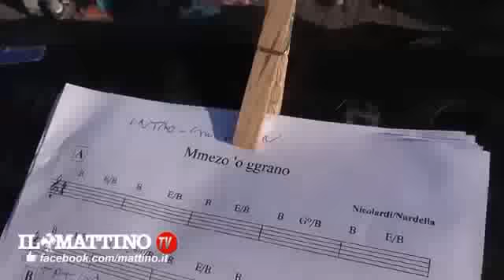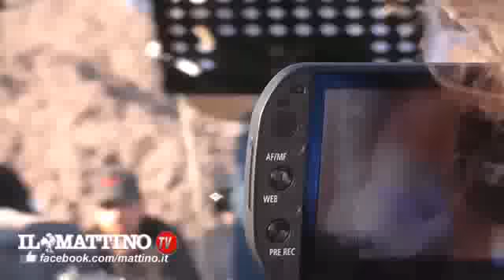Napoli, concerto jazz sul cratere del Vesuvio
Un tramonto emozionante, un incontro tra Napoli e il Brasile sulle rotte del jazz, sul cratere più famoso del mondo. Successo per il secondo concerto sul Vesuvio organizzato da "Pomigliano jazz": protagonisti, dopo il bandoneon di Galliano l'anno scorso, stavolta il canto libero di Maria Pia De Vito, la tromba di Enrico Rava la chitarra del brasiliano Taufic.

E poi, insieme alla suggestione di una cornice unica, il pubblico, che ha accolto l'invito degli organizzatori a non disturbare la fauna nidificante sul vulcano sostituendo agli applausi un silenzioso moto delle mani, diventato la sigla di un concerto emozionante.